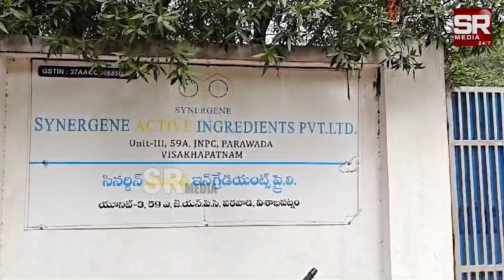అనకాపల్లి: ఫార్మా సెజ్లో మరో ప్రమాదం! | @SRMediaTGAP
watch : అనకాపల్లి: ఫార్మా సెజ్లో మరో ప్రమాదం! |  @SRMediaTGAP  |